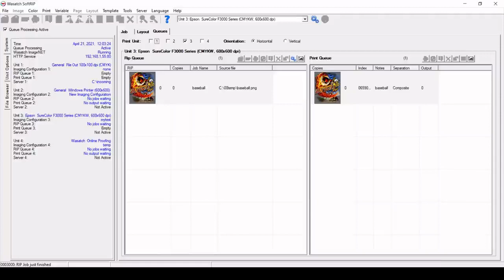Automate your T-Shirt orders with Wasatch API.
Wasatch SoftRIP and the Wasatch API can be integrated with popular eCommerce platforms, such as Shopify, Magento, WooCommerce, and ShipStation.

For these Epson F3070 printers, we use a basic Wasatch subscription plus premium driver package and Automation Option, a subscription with a total price of $113 per month.   A Wasatch Python script was slightly customized to create this workflow.

The Wasatch Automation Option enables high-volume producers to increase productivity and eliminate errors.

Any active business will have existing processes for handling orders and artwork.  In order to use automation, your Wasatch system must be be able to access your orders and artwork.   Integration with your existing business processes is done through the Wasatch API, which is accessible via popular scripting languages such as PHP, Python, Node JS, and Ruby.  Sample source code demonstrates a variety of applications, using Wasatch SoftRIP's embedded Python interpreter.

For "barcode pull" in the Direct-To-Garment market, Wasatch has produced a generic script that uses ".csv" files to connect with orders and artwork.  This Python script is open source, and designed to be easy to edit.    For many users, no customization is needed, and for others, minor customization has been quick and simple.